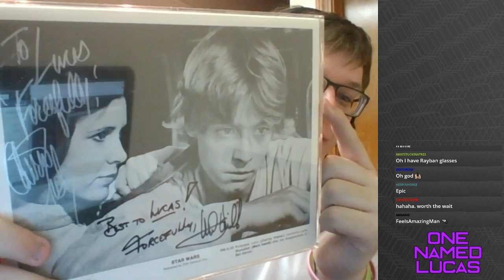Story Time w/ Lucas: That Time I Met Carrie Fisher PT. II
That time I met Carrie Fisher and almost died, Part 2 -- Watch live